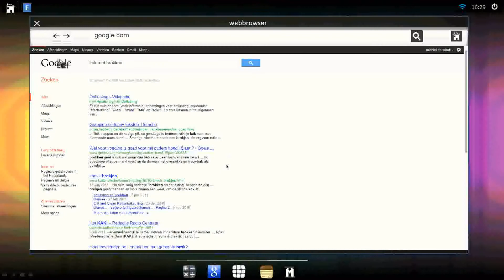MIC trailer, powerpoint bestuuringssysteem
Mic is een bestuuringssysteem gemaakt voor powerpoint.
Het zal gratis te downloaden zijn op 21 april 2012.